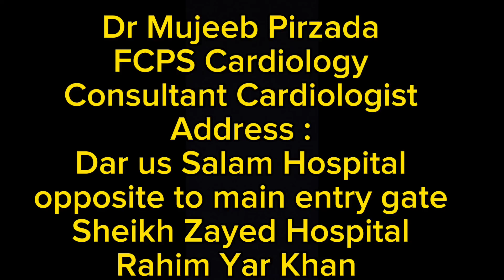Stable Angina And Management| Stable Ischemic Heart Disease.